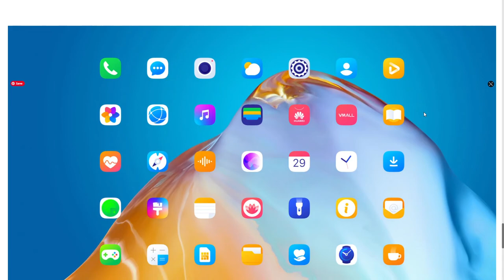Tubik Studio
Tubik Studio By Valiukh Sergii From Ukraine
Tubik Studio is a design agency based in Dnipropetrovsk, Ukraine and specializing in mobile UI/UX, responsive webdesign and enjoying motion and graphic design.